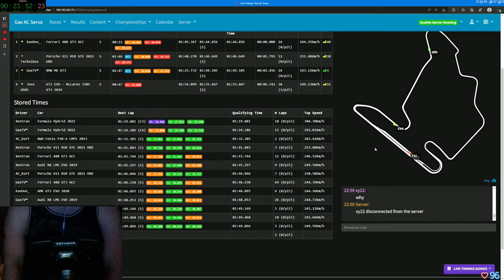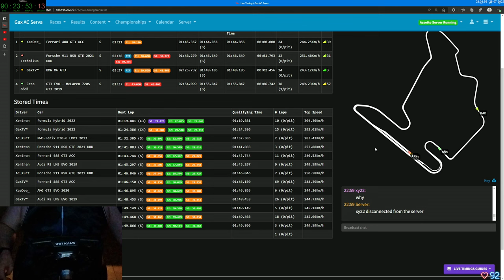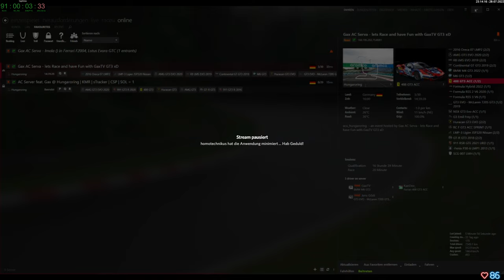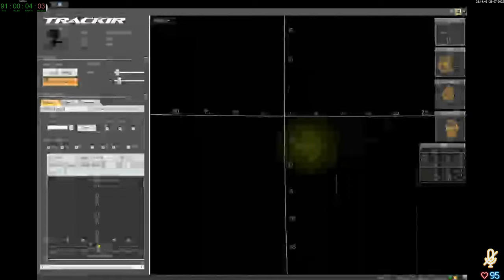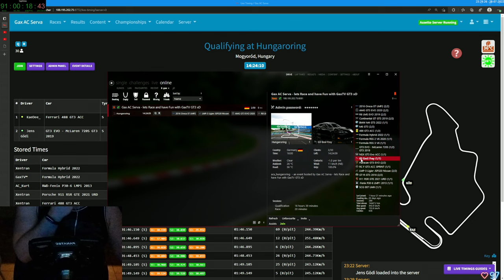Gax lernt fahren in Assetto Corsa - Tag 23 Folge 07 - Keep Racing - See You On The Track